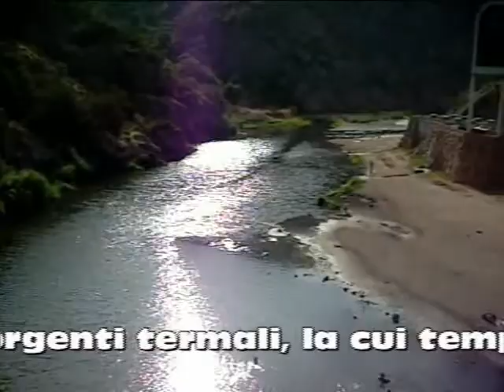Terme di Casteldoria -Sardegna 2010 settembre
Le sorgenti termali, la cui temperatura oscilla tra i 40° ed i 70° C., sono disclocate lungo le principali linee di frattura della roccia vulcanica in prossimità di affioramenti di lava. Ben conosciute sin dall'antichità per le loro acque salso-bromo-iodiche che sgorgano a 70° all'uscita di una gola porfirica quasi a livello del fiume Coghinas..